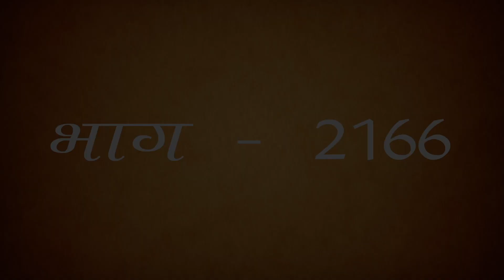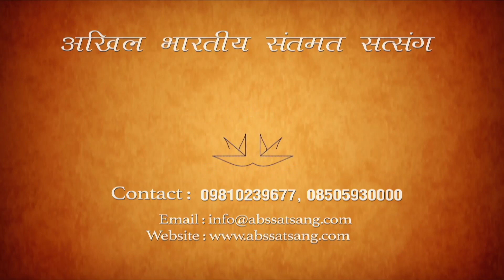ABSS MORNING 🌞 PRAVACHAN